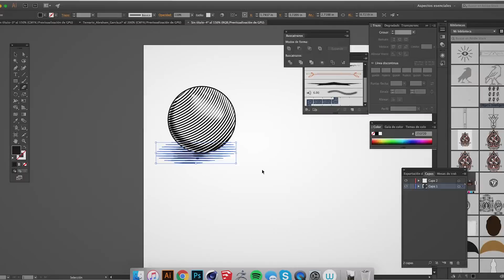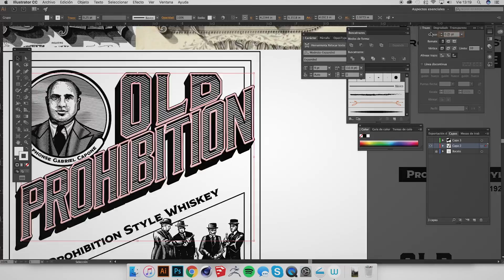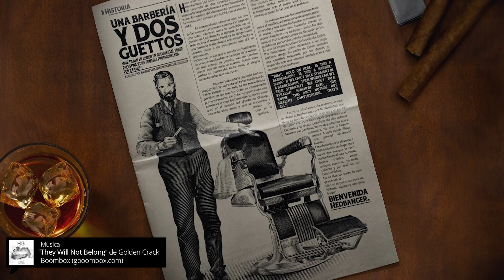Técnicas de grabado digital. Un curso de Abraham García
Aprende a ilustrar con diferentes tramas, achurados y trazos en illustrator. De la mano de Abraham García.